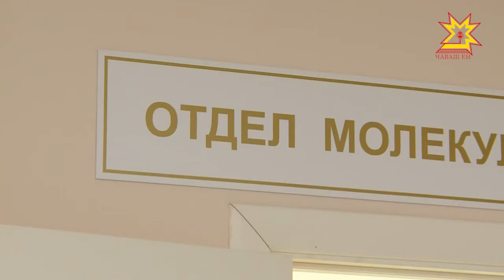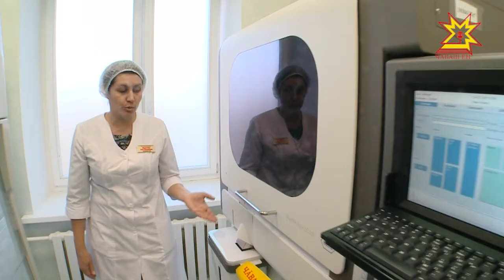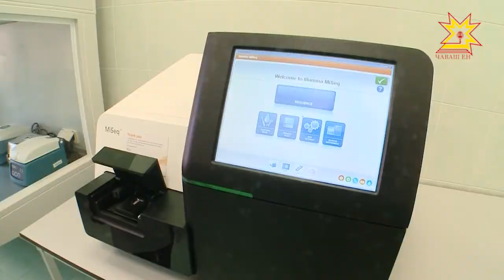Начала работу молекулярно-генетическая лаборатория.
На базе Республиканского клинического онкодиспансера начала работу молекулярно-генетическая лаборатория. Самая современная в Поволжье. Медики утверждают, она открывает перед ними безграничные возможности. В этом убедилась наша съемочная группа.